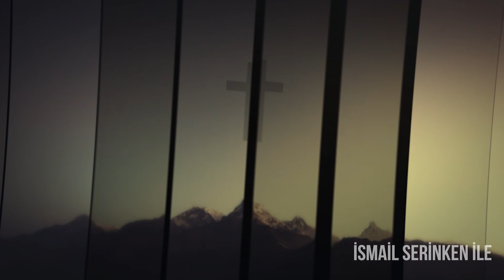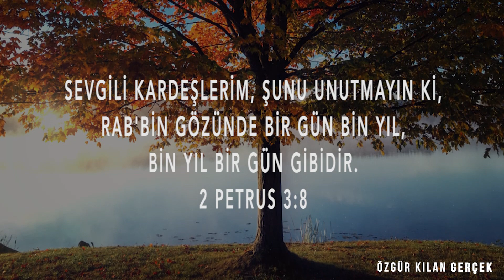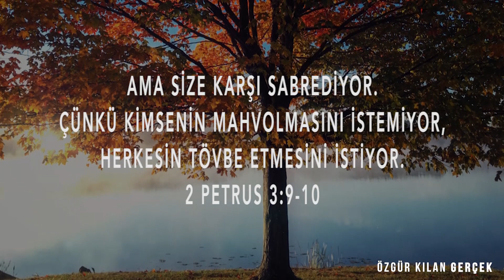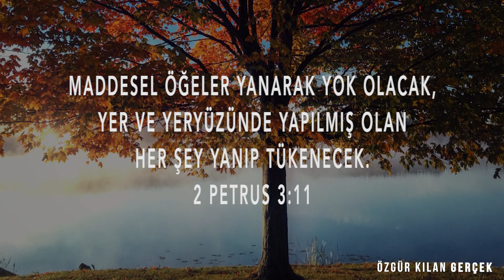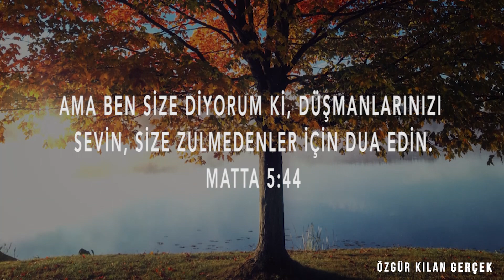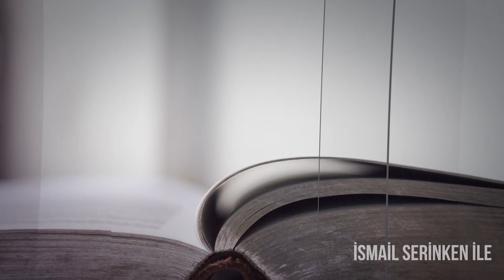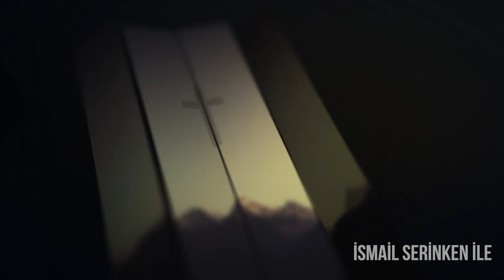Cennet Yeryüzüne Gelişi Nasıl Gelir? - Özgür Kılan Gerçek [2.Sezon 5.Bölüm]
Mesih'in Kilisesi Pastörü İsmail Serinken'in Kilise Vaazları